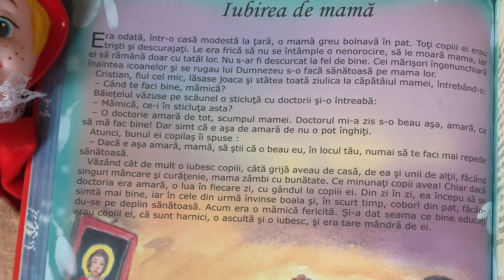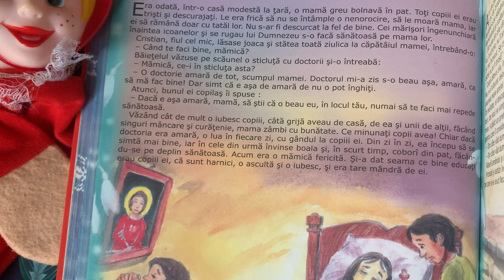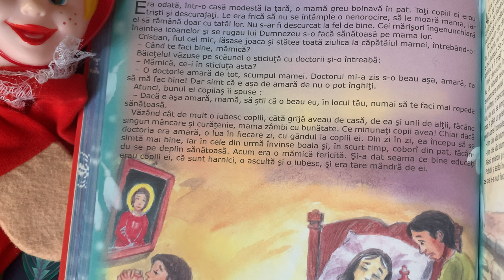Iubirea de mamă 🤰🏼 Povești pentru copii în limba română | Povești scurte 4K (67/365)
Povești noi cu o mamă pentru copii. Povești pentru copii în limba română. Povești scurte audio în 4K. Să citim o carte de poveste împreună. Basme și povești de lectura. La Mulți Ani de 8 Martie, ziua femeii și a mamelor!

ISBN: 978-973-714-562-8